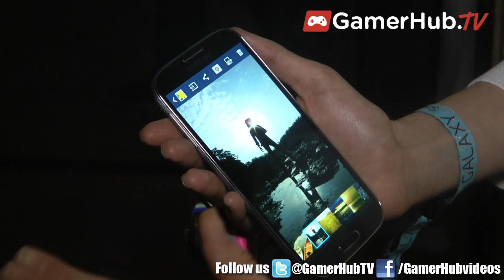Samsung Galaxy S4 Launch Interview With Sassy From VH1 Show Black Ink Crew - Gamerhubtv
At the official launch party for the Samsung Galaxy S4 in New York, reality star Sassy gets her game on with new smartphone.